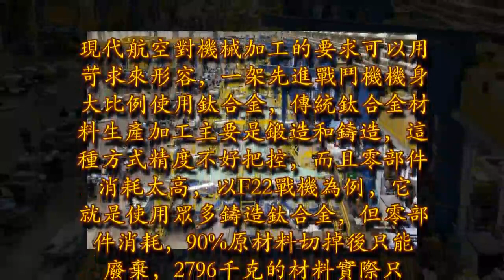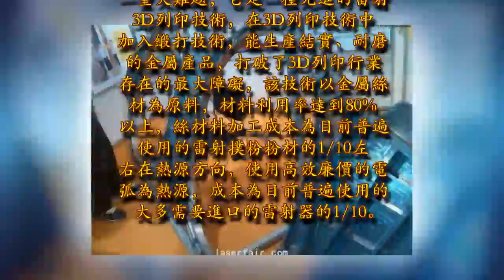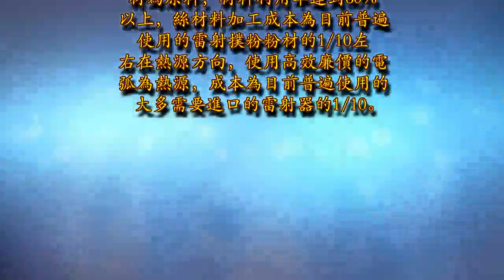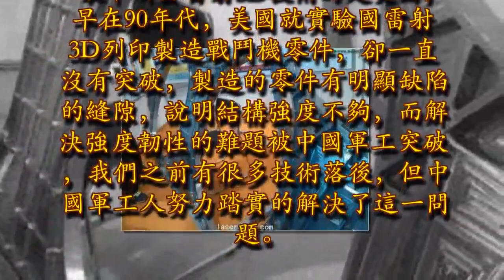中國解決世界航空難題助力戰機製造，全球唯一擁有這一技術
明希觀軍影了不起的雷射列印技術現代航空對機械加工的要求可以用苛求來形容，一架先進戰鬥機機身大比例使用鈦合金，傳統鈦合金材料生產加工主要是鍛造和鑄造，這種方式精度不好把控，而且零部件消耗太高，以F22戰機為例，它就是使用眾多鑄造鈦合金，但零部件消耗，90%原材料切掉後只能廢棄，2796千克的材料實際只有144千克可以應用。

F22生產線中國最新3D列印技術-智能微鑄鍛成功解決這一浪費現象，解決這一重大難題，它是一種先進的雷射3D列印技術，在3D列印技術中加入鍛打技術，能生產結實、耐磨的金屬產品，打破了3D列印行業存在的最大障礙，該技術以金屬絲材為原料，材料利用率達到80%以上，絲材料加工成本為目前普遍使用的雷射撲粉粉材的1/10左右在熱源方向，使用高效廉價的電弧為熱源，成本為目前普遍使用的大多需要進口的雷射器的1/10。

智能微鑄鍛製造的框體這一先進技術將鈦合金鑄造技術和鍛壓技術二合一，克服技術缺陷，加快了生產周期，提高零部件壽命，比傳統工藝更優秀，製造一個2噸大型金屬部件，傳統工藝周期要90天，利用智能微鑄鍛技術縮短到10幾天，材料成本大幅降低，利用